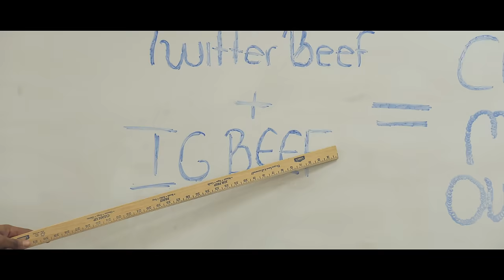DAX - "Cash Me Outside" Ft Danielle Bregoli (Official Music Video)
Merch Available here!

Prod. Remix God Suede
Featuring: Danielle Bregolio aka @Bhadbabie

IF YOU'RE WATCHING THIS VIDEO I FREAKING LOVE YOU LOWKEY. I'M REALLY EXCITED TO MAKE MORE MUSIC AND LOVE MAKING VIDEOS! YOUR THE SH*T! share this everywhere so we can make it go viral!

Cover art by @vlady art
ENGINEER: Horace Kennedy
Cash her ousside how bou dah?
Do she Really wanna fight? Naw das wack
So wat she finna do ? Just talk smack
Take the whole meme, turnt it to a rap(yup)

What does that mean? What i just said, eint it funny How she took and she flipped it to bread, cook fame overnight it could go to ya head, if what you dreaming you was sleeping is now outta the bed

Now she laughing yup, getting stopped when you see her out in traffic, yup, gotta a genie with these wishes like aladain, yup, hit stick on squish like its madden

Yup

What does that mean? Just cant stop, search merch for da low money flow can stop, called em hoes on da show so her IG popped, young mind but she old way she cook that pot

Now she me moving, haters mad while she up they losing, online get love and views and no going back whole world staying tuned.

What does that mean, man shes dope, got the world on sway, she could change a vote, way she talk so cold she might need a coat, got walk wit a drip so her shoes is soaked

Catch her outside, you eint ready, one jab have  jason way your face is Freddy, got a hook so hot have you limp spaghetti, when it hit go pop, watch it burst confetti,
got it locked in so the cops called in
The Money balling the way da it falling. Whole World on her tip ya we all in, at 13 she crawling we all still installing
All the money that she getting boi you know that its good,
Took a flickture with a Kodak ye she repping  the hood
Think its funny better know that she just misunderstood
Becauze If Phil cudnt fix boi then nobody could
How she get it, got it, know that u want it,
You just mad cuz she young and she fixing to flaunt it,
Dont play wit lil shotty, u get hit for taunting
Body guard by the way like she MJ Jordan
Bucket
If you mad you mad getting played like a puppet,
Cuz its only bout money why she causing the rukkus
 Kik push grind on ya a** way she popping and shoving
Hate on the shine why you ask went from nothing to something
We gotta slow down let it marinate
If u hating understand you only elevate
Bhadbabie  steady eating in the present date
Had to make a song quick get a peice up off the plate

(Random talking)

Do Really finna fight? Naw das wack
Take the whole meme, and I turnt it to a rap

What does that mean? What i just said, eint  it funny How she took and she flipped it to bread, cook fame overnight it could go to ya head, if wat u dreaming you was sleeping is now outta the bed

CASH ME OUTSIDE REMIX BY DAX